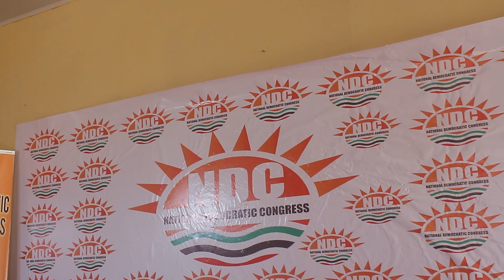NDC COUNSELS EDGAR LUNGU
The National Democratic Congress party has challenged former President Edgar Lungu to re-contest presidency in 2026.

Catch the diamondnewsdesk every day at 20:00 hrs.